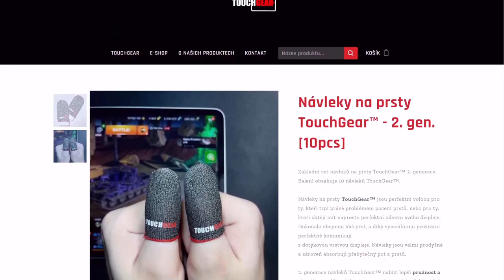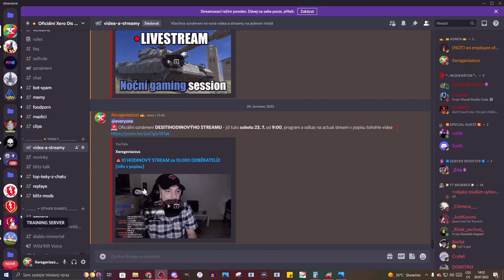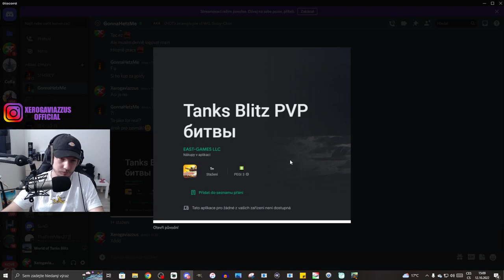Update 9.3.1 - Můj názor spojení RU & EU serverů & migraci hráčů🤮 | WoT Blitz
Njoy!

Sponzoři iPadu:
Jiří K.
Pavel Kabát
Kuli Pikle
DRACULA
Tomáš Airy Kořistka
DiraxCz
Kloktator Broken
iTzkoblizek
Thomas Karasek
Iamkosik
agy12
Šam Pus
Henry32_2
Sun203
Pexindr
Scotom
misko torok
_EzGc
EzGc's second acc
ZaseEzgc
Lukáš Šust
Stanik34
Věrný Pes